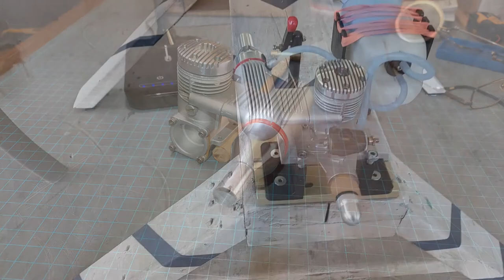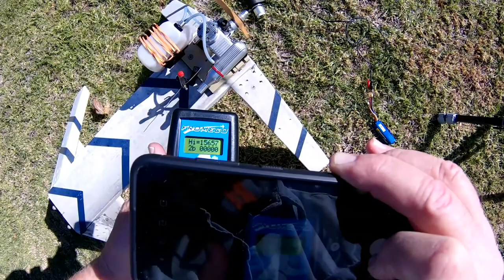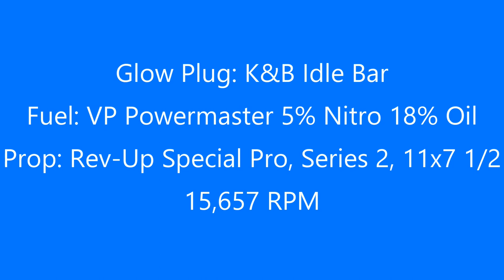CF LEE MFG, K&B .61 Engine Overhauled and Test Run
This is a modified K&B engine from Clarence Lee. It's a real powerhouse!